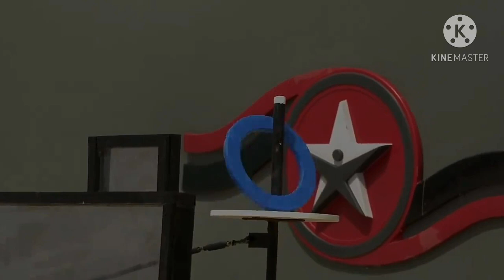PRIMER CAPÍTULO DUELO POR LA SUPERVIVENCIA I AVANCE EP. 48 I EXATLÓN MÉXICO 🔵 🔴